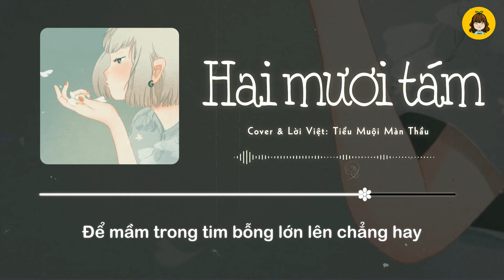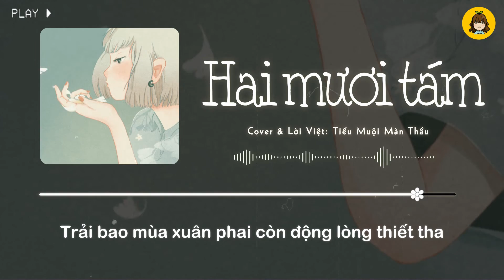✨HAI MƯƠI TÁM✨ [Cover lời Việt] - Tiểu Muội Màn Thầu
▶ORIGINAL CREDITS:

✦ Song name : Hai Mươi Tám
✦ Singer:  Khưu Tiểu Long

▶COVER CREDITS:
✦ Vocals/Mix/Subs: Tiểu Muội Màn Thầu
✦ Vietnamese Lyric: Tiểu Muội Màn Thầu
✦ Template: CLRĐ Studio
✦ Fx: Bacha97

---[LYRIC]---

Hai mươi tám
Lúc xưa ta bé lon ton, chẳng lo lắng chi ngày qua
Nghịch bùn đất, chọc phá người ta
Kệ ngày tháng, chẳng cần lo xa
Chút lo toan xíu xiu khi mải chơi trót lỡ la cà
Làm sao đối mặt với mẹ cha
Rồi ngày tháng, vội vàng trôi qua
Bây giờ khi đã lớn, bước trên đường trưởng thành gian nan
Thời gian thay đổi hết suy nghĩ khi còn bé con
Oh u o u oh
Câu tình ca lúc ấy từng nghe thấy biết mấy động lòng
Phải chăng trái tim người cất giấu, hình bóng của ai?
Tuổi mười tám ta từng đi qua
Tháng ngày thanh xuân như đóa hoa
Dại khờ cứ ngỡ tiếng yêu đâu cần nói ra
Thâu đêm luyện nên thi ca
Viết tên ai vào trang giáo khoa
Để mầm trong tim bỗng lớn lên chẳng hay
Tuổi hai tám cũng đã trôi xa
Vẫn đẹp xinh, tươi như đóa hoa
Ngậm ngùi trước những đổi thay của thời thiếu niên
Con tim thuộc về riêng ta, vẫn đợi người suốt tháng năm qua
Trải bao mùa xuân phai còn động lòng thiết tha